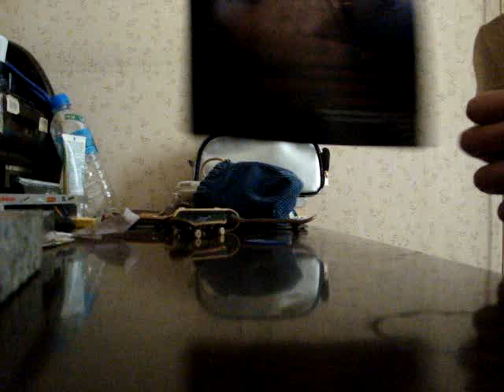new TECHDECK!!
新しい指スケが届いた